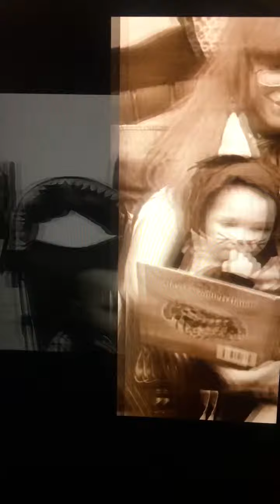Give Me A Song about Mother Original Song by Grace Dearin